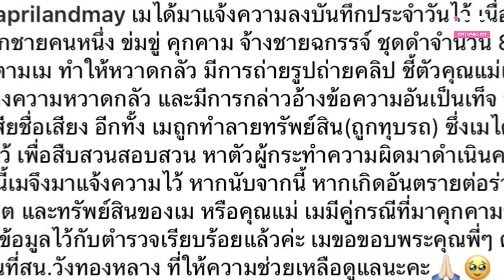ผวาหนัก! “เมย์ จีระนันท์” เข้าแจ้งความ โดนชายฉกรรจ์8คน ตามประชิดตัว | iNN Entertainment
เรียกว่าก่อนหน้านี้ทำเอาแฟนคลับแห่เป็นห่วงกันยกใหญ่สำหรับนักร้อง “เมย์ จีระนันท์” ที่ก่อนหน้านี้ทางด้านคุณแม่ได้ออกมาประกาศตามหาหลังหายตัวออกจากบ้าน และเจอตัวอย่างปลอดภัยในที่สุด